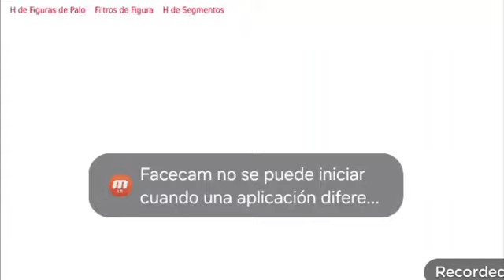Mickey VS Negativos Mickey Party 2